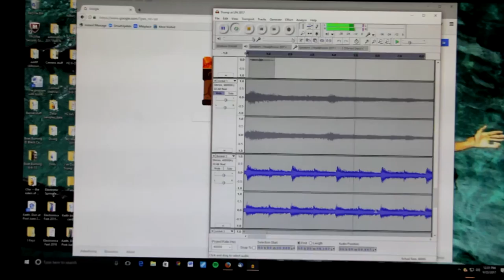Rocket Men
Donald John jams with brother Elton. File under: Intense Ambient.